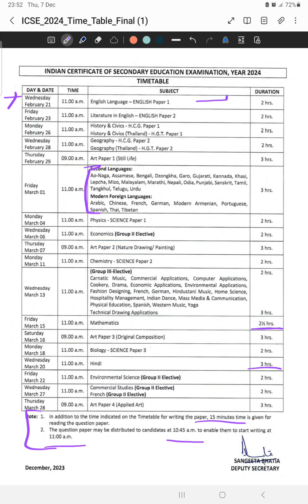Datesheet released for class 10th icse 2024📃📃